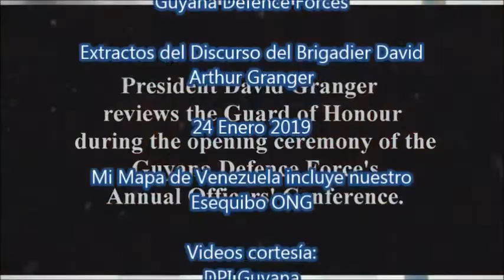Conferencia de Oficiales de la GDF Guyana. Discurso de Granger 24Ene 2019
Parte del Discurso del Presidente de Guyana, David Arthur Granger, el día 24Ene 2019 durante la Conferencia de Oficiales de la Guyana defence Force en donde habla claramente de Venezuela.